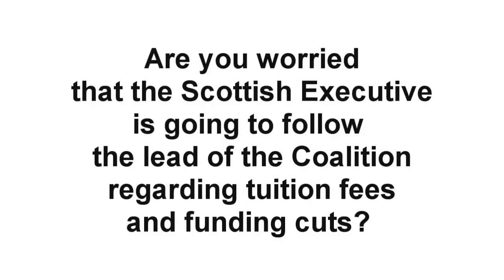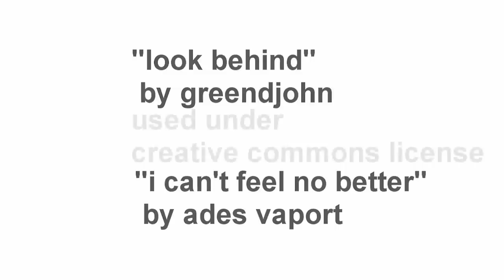UoD Rector Answers Your Questions: Tuition Fees & Funding Cuts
UoD Rector Brian Cox answers students' questions:

In this video, Brian discusses the topic of the Scottish Executive, the Coalition, tuition fees and funding cuts.